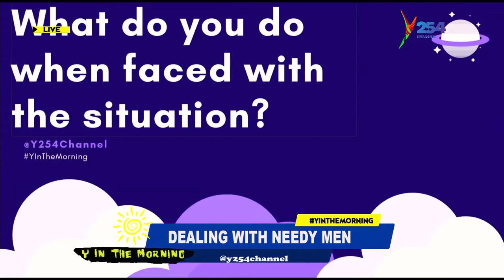Girls Talk: Dealing with Needy Men